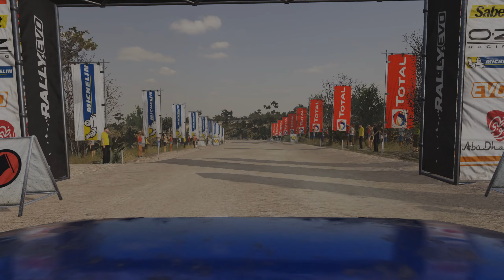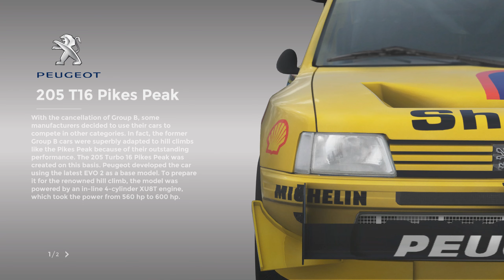Sébastien Loeb Rally Evo - Rally Mexico (Full) - Impreza '03 (60 fps)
Full 4 day weekend playthrough of Rally Mexico.
Sébastien Loeb Rally Evo PC gameplay.